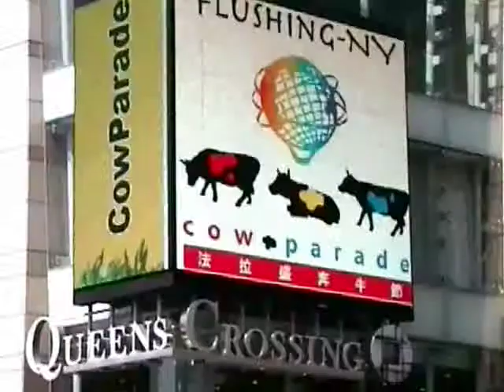Flushing CowParade 2009 - The Cows are Here!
The cows are painted and are finally coming back to Queens Crossing! Come visit the mall to see the cows, and don't forget your camera!